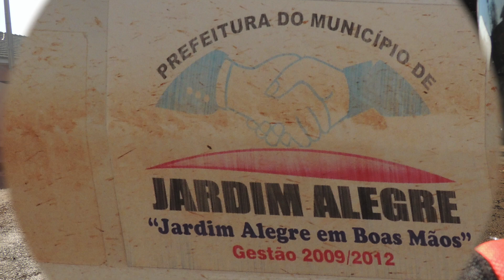JARDIM ALEGRE PR